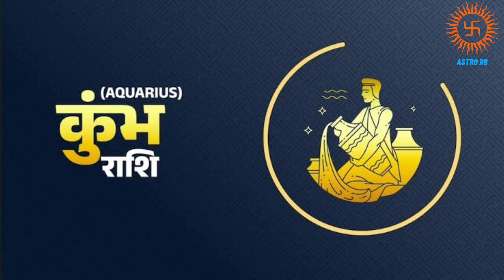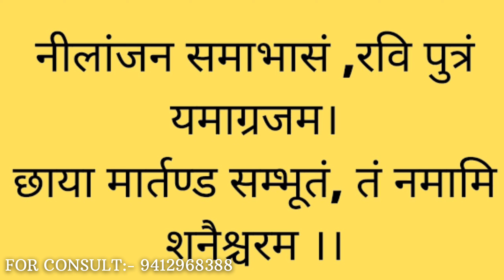कुंभ राशि वालों इस वर्ष बरसेगा धन , करियर और शिक्षा से मिलेगा लाभ